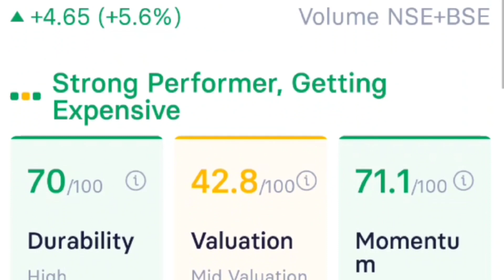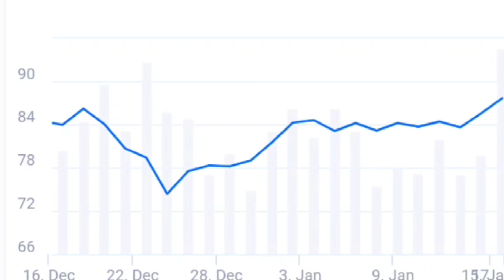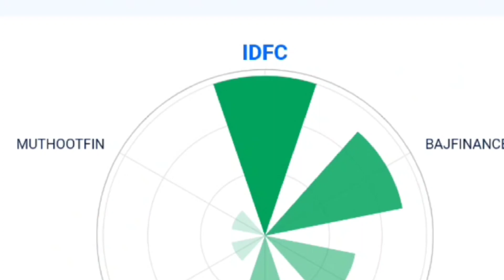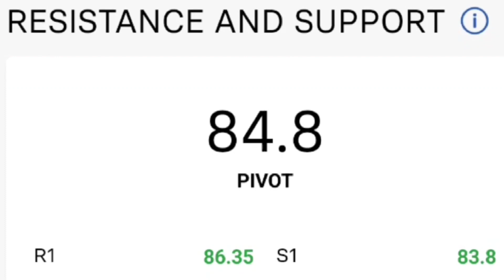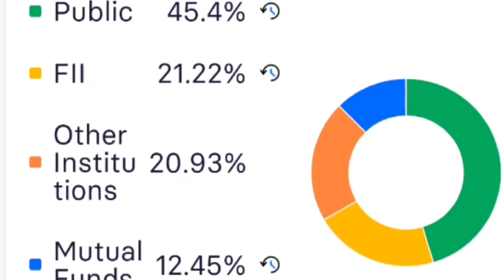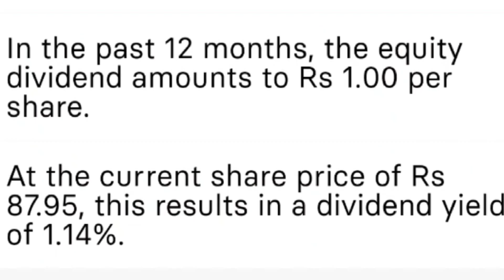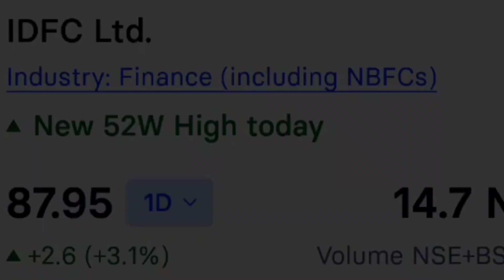Idfc ltd share,idfc ltd share news,idfc ltd share news today,Idfc ltd share news, idfc stock